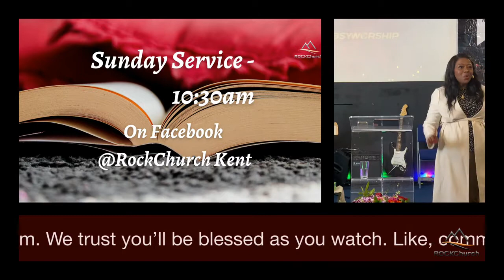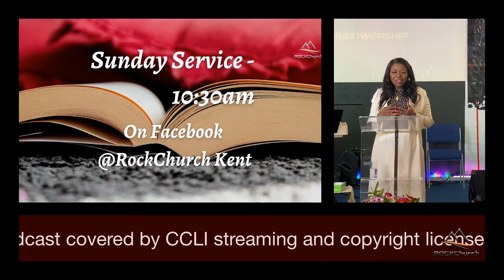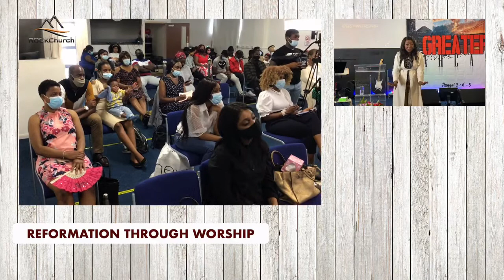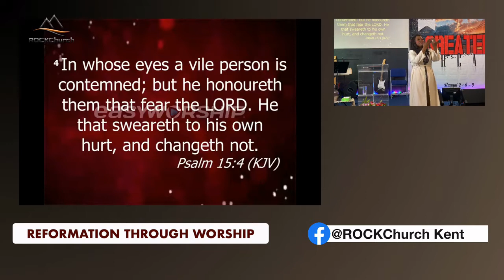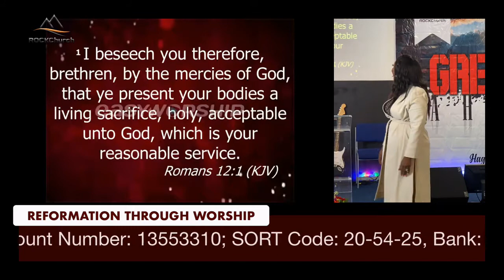Reformation 101 : Reformation Through Praise & Worship PT3 | Pastor Doris Familusi | ROCKChurch Kent